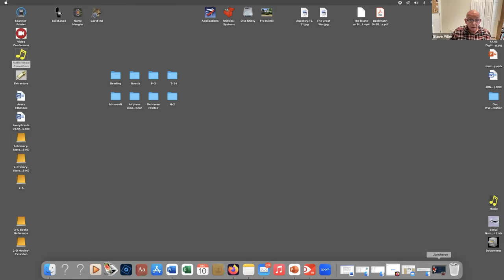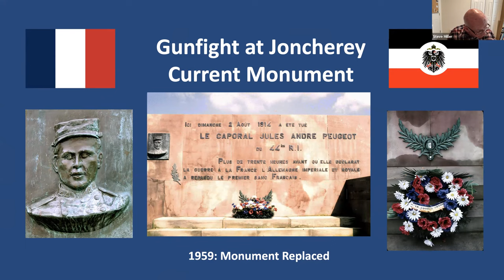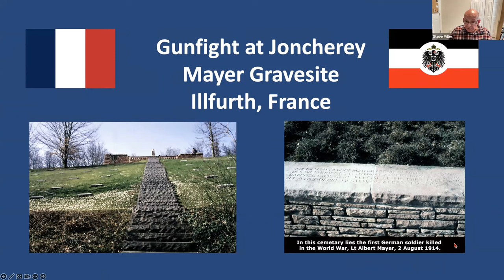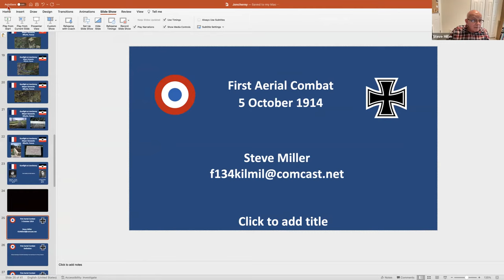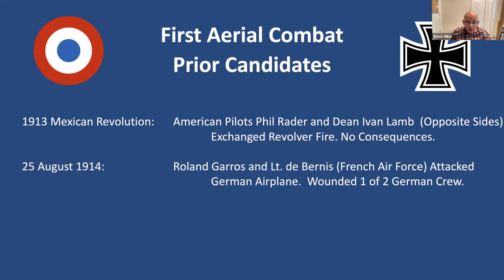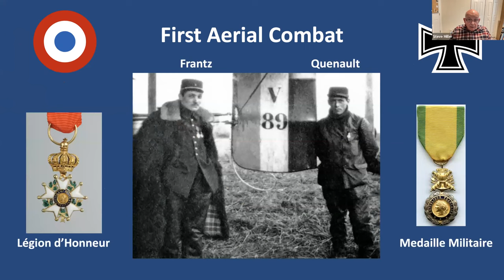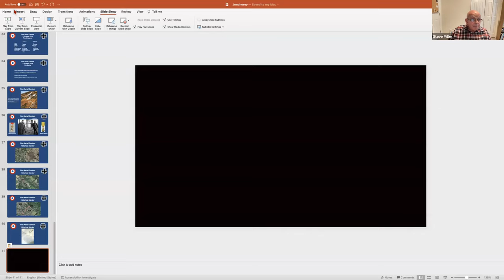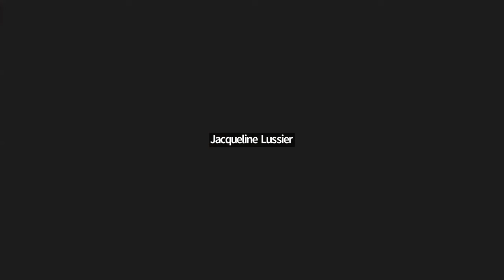First Shots Fired: Early Ground and Aerial Combat in WWI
Presented by Steve Miller
WW1HA December 2022 Meeting